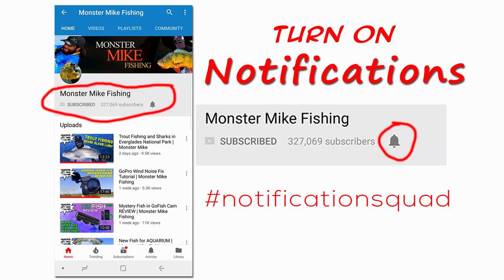DONUTS Fish Bait? | Monster Mike Fishing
Catching big fish is fun, but fishing with Krispy Kreme donuts is even better!